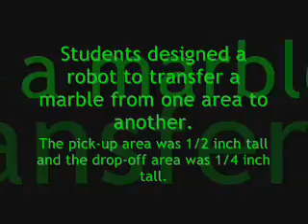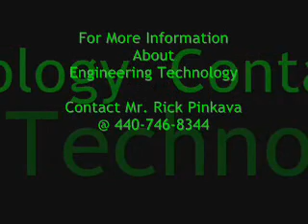Jesse and Tommy Marble Transporter.wmv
Students built a Fischertechnik Marble Transport Robot.  Robot moved a marble from a 1/2 inch high pick-up area to a 1/4 inch high drop-off area.  Robot and controls were made entirely of Fischertechnik parts.